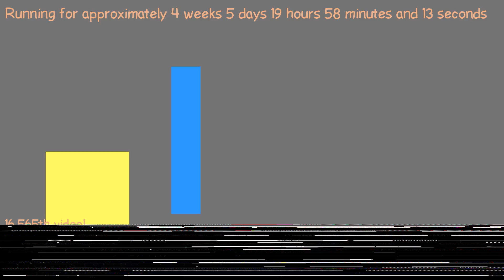1487872944 - Webdriver Cavi - H2